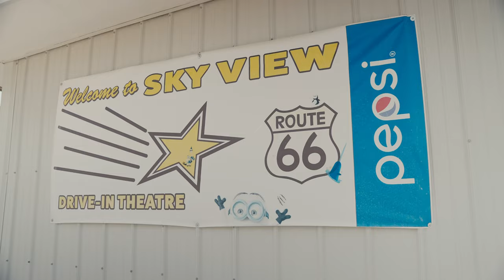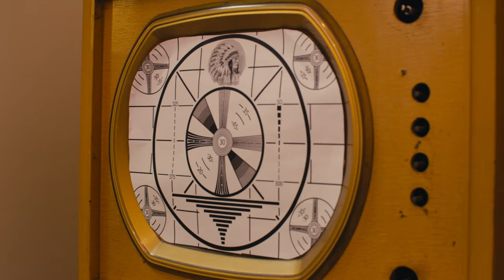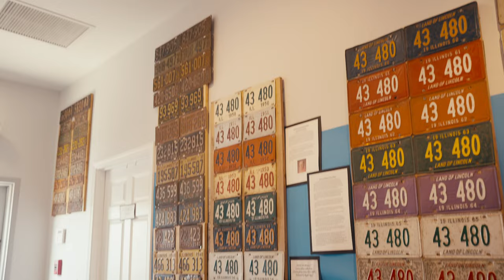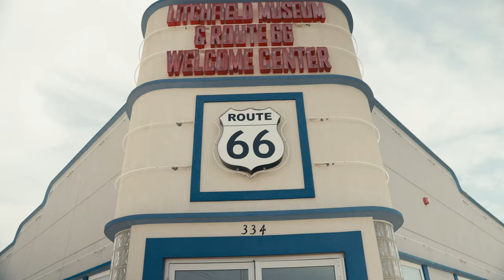Main Street of America | S01 EP 02 | Route 66 Museum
Follow Kevin and Emily as they travel on Route 66 and stop at iconic locations in Southwest Illinois.

In this Episode of Main Street of America, Kevin and Emily stop in Litchfield IL, home of the Route 66 Museum, Ariston Cafe, and Skyview Drive-In.